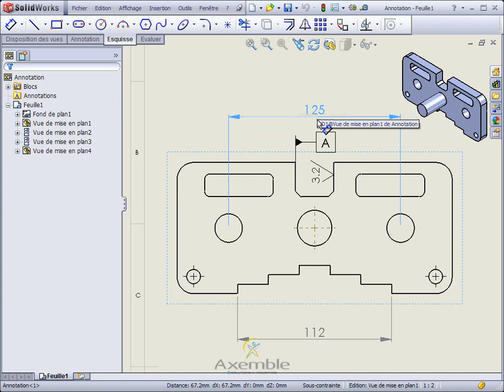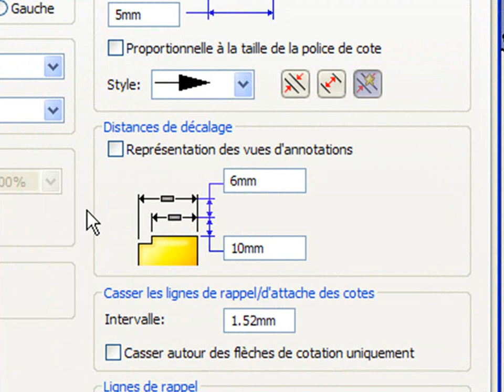Tuto SOLIDWORKS - Désactivation temporaire de l'alignement des cotes dans les mises en plan